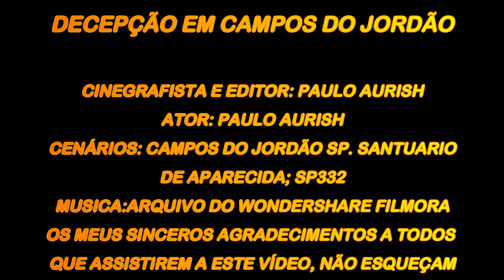Decepção em Campos de Jordão SP.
Campos do Jordão uma cidade turística sem uma oferta de um camping e ou um ponto de apoio a quem viaja de motorhomes ou similares ir lá tem que ser no bate volta.